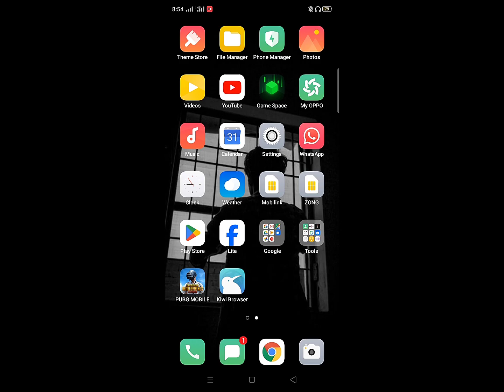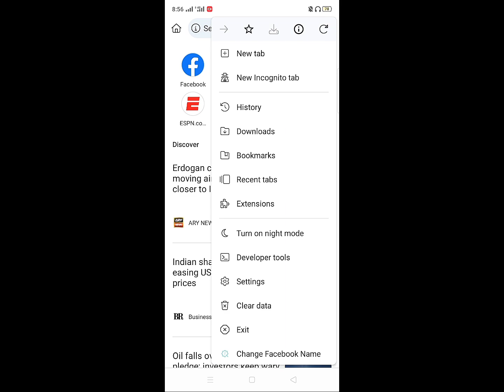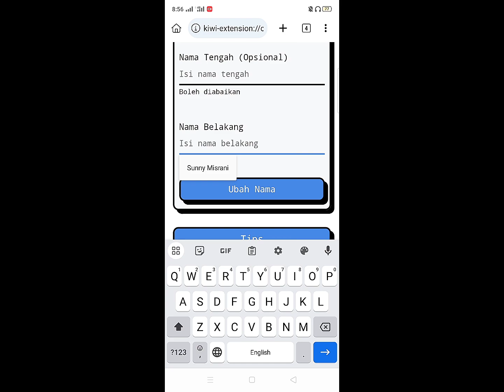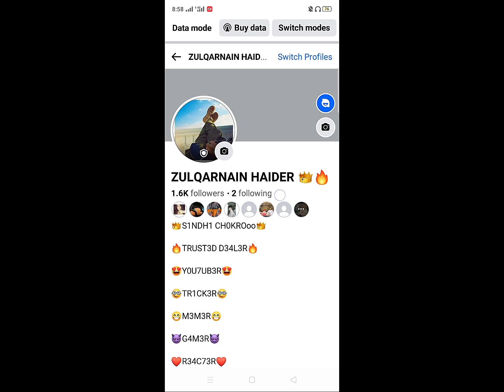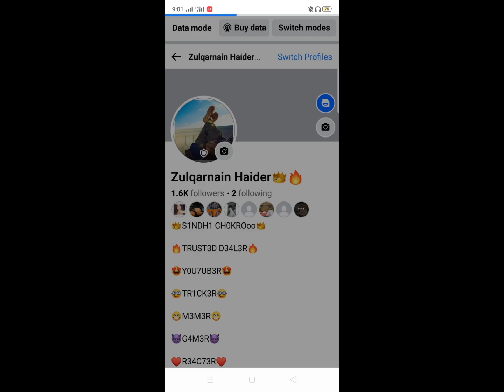UNLIMITED FACEBOOK NAME WITH ANY EMOJI | HOW TO NAME CHANGE FACEBOOK BEFORE 60 DAYS WITHOUT UPADTE